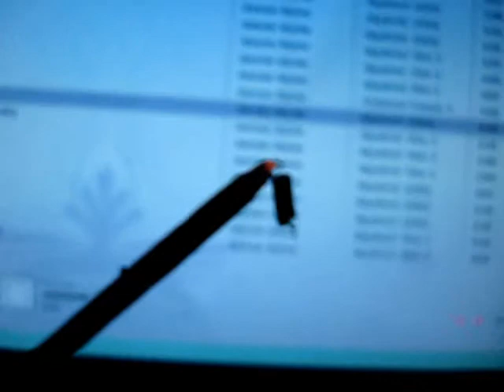Man On A Gorilla Transport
It happens, and it certainly did.